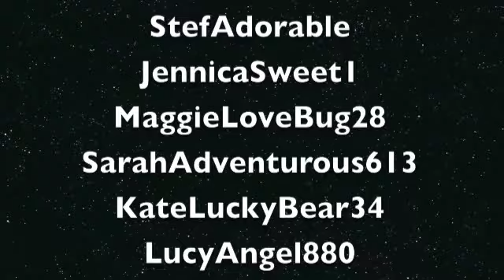Tik Tok babv version!! :D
This is m first official MUSIC video!! It was really hard to make!! PLZ dont make fun!!
Ke$ha and her recording studio :)